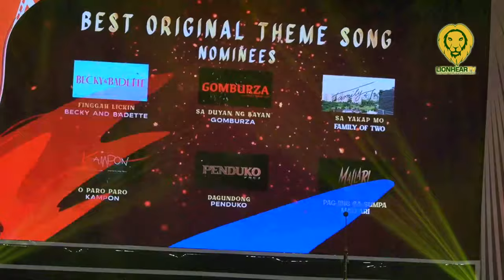Eugene Domingo accepts the Best Theme Song award for their film's soundtrack 'Finggah Lickin'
On December 27, actress Eugene Domingo remarked that she felt shocked by Becky and Badette's Best Theme Song Award in the Metro Manila Film Festival 2023 Gabi ng Parangal.